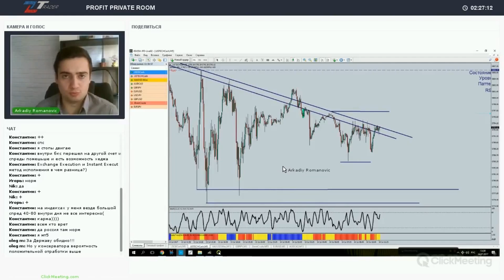Алгоритмы прибыльной торговли на рынке Форекс. Торговля от уровней.